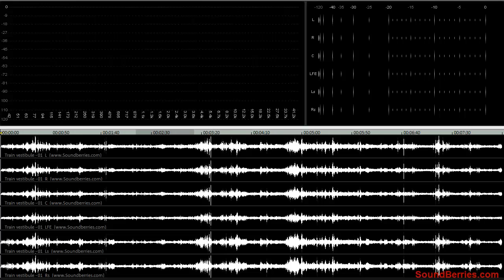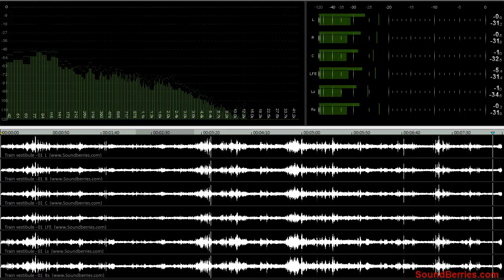🎧 Train vestibule - 01 (5.1) LOOPED surround SOUND EFFECT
6 mono files WAV & MP3